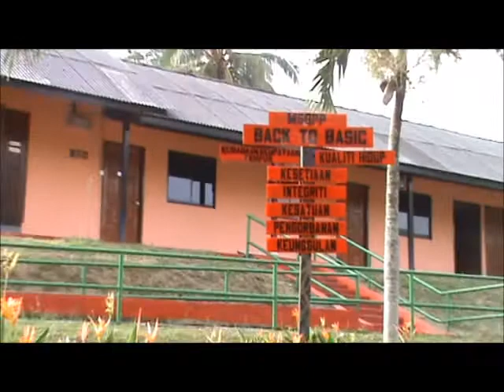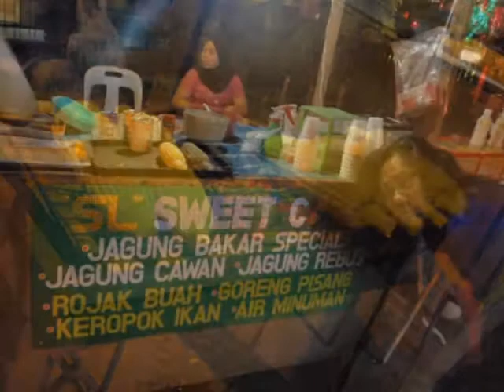penang ride 3to6feb2011.wmv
Pengalaman manis yang terpahat kukuh dalam sanubari... n dapat hadiah istimewa...:)